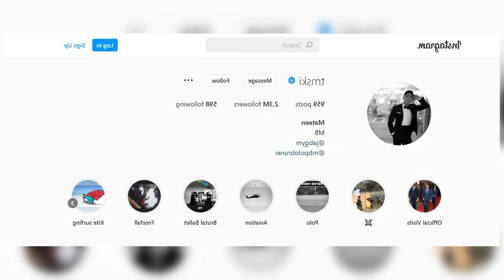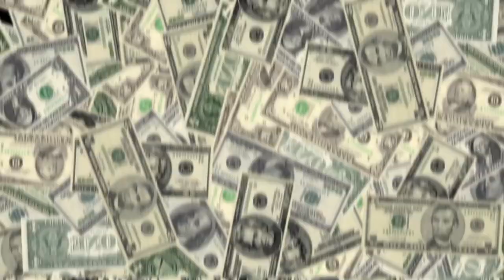The Most Handsome Prince in Brunei, How he Spend His Billions!🤩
WELCOME TO BEST ROYAL AFFAIRS , THE CHANNEL WERE WE DIVE IN TO THE RICHEST AND WEILTHIEST LIFES OF THE ROYALS ON THE PLANET.

The Most handsome prince In brunei How Prince Mateen spend His

We all wish to have a royals lifestyle right? How many of us know what is really happening in their lives? Welcome back to another episode of best royals affairs Today we are going to discuss The Most Handsome Prince In Brunei and How Prince Mateen Spends His Billions.

This is Bruneian Prince Abdul Mateen, who hails from the South China Sea- and Malaysia-surrounded island of Borneo. Brunei is a tiny Asian republic. He was born on August 10, 1991, to Puan Hjh Maryam, the second wife of His Majesty Sultan Haji Hassanal Bolkiah, the Sultan of Brunei. 2003 saw the couple's divorce. Putera Mateen real name is incredibly long: Duli Yang Teramat Mulia Paduka Seri Pengiran Muda' Abdul Mateen ibni Kebawah Duli Yang Maha Mulia Paduka Seri Baginda Sultan Haji Hassanal Bolkiah Mu'izzaddin Waddaulah. The 10th child born to the Sultan, who is thought to be worth $20 billion, he is one of the five sons and seven daughters in the family. He has a really amazing life, spending time in bedrooms fit for a king (complete with what appears to be a leopard cub), palatial-looking spaces, wearing obscenely expensive timepieces, and frequently being surrounded by luxurious vehicles.

About Best Royal Affairs
🎥 Videos about Royal family's around the world.
🎨 Written, voiced and produced by Best Royal Affairs